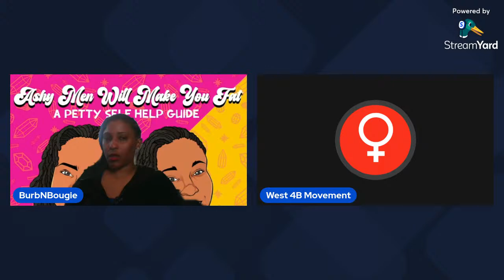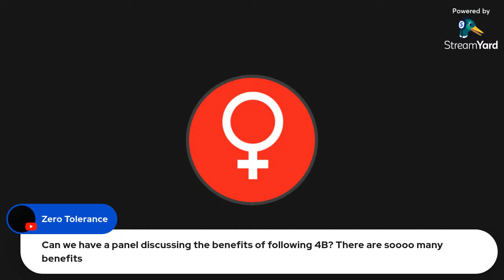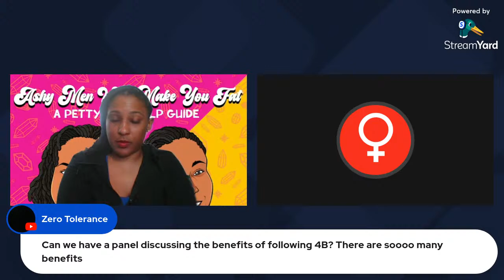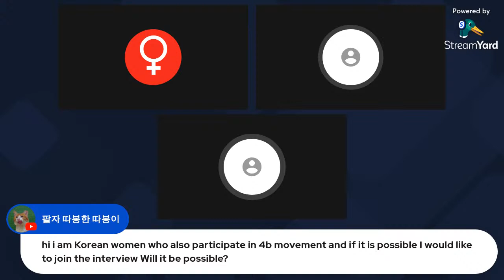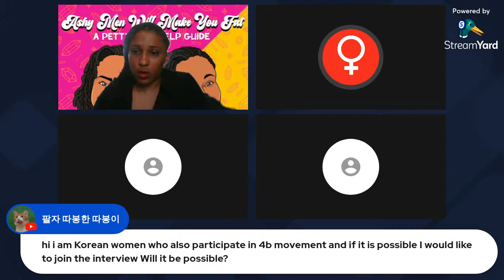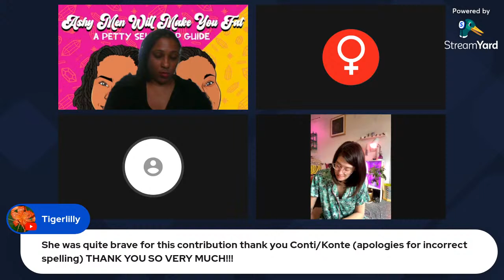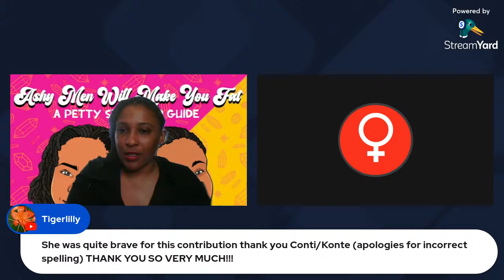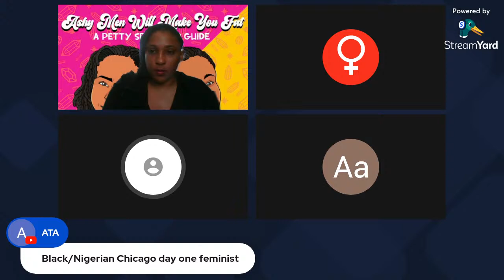Korean Woman Gives her Thoughts on WEST 4B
I was able to coordinate a Live with a Korean student living in America willing to speak on the 4B and West 4B Movements!!